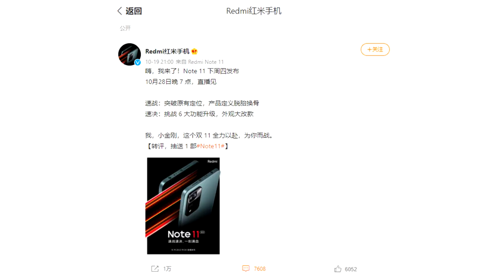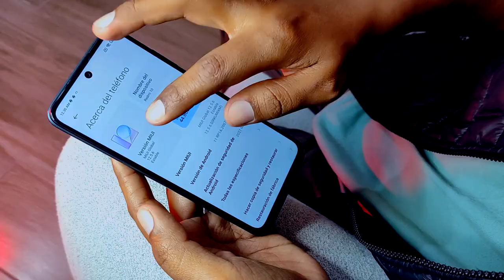Redmi Note 11 - Se Filtra TODO - Specs y Fecha de Lanzamiento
Todas las especs que tendra el Redmi Note 11 se han revelado, aquí te contamos todo!